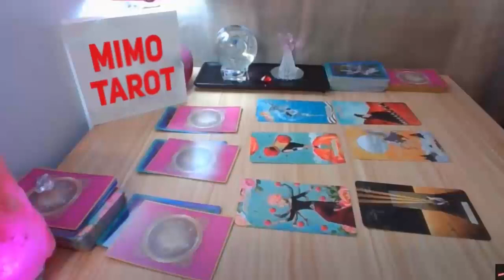ARIES Tarot MISUNDERSTANDING